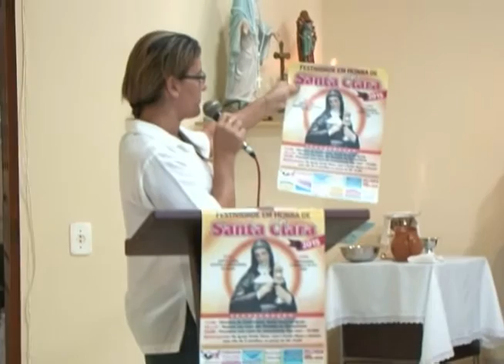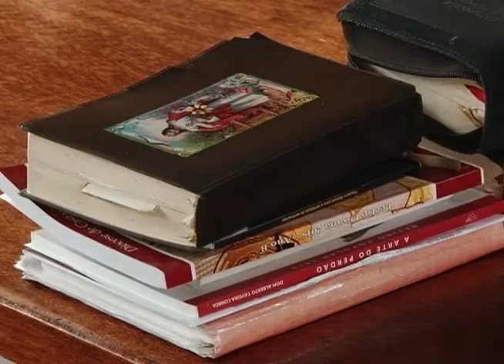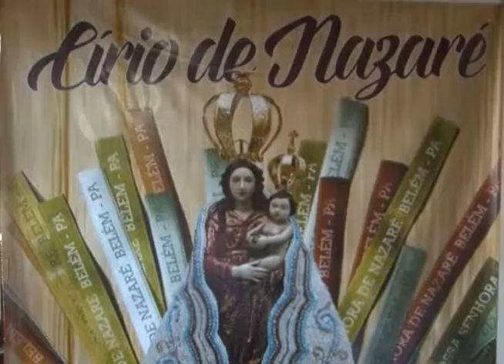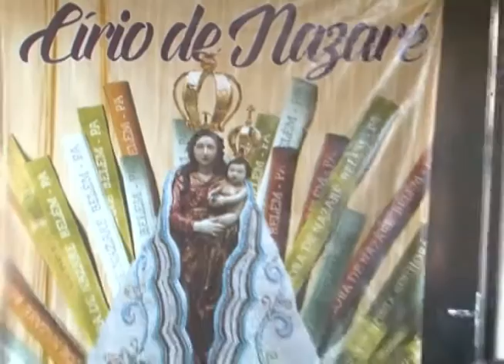Notícias Pastorais - 15/08/2015